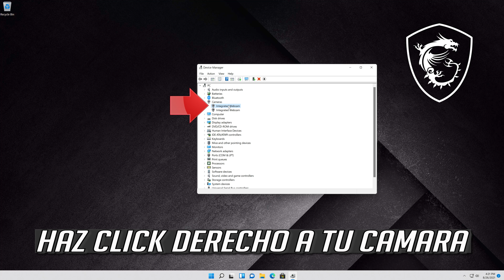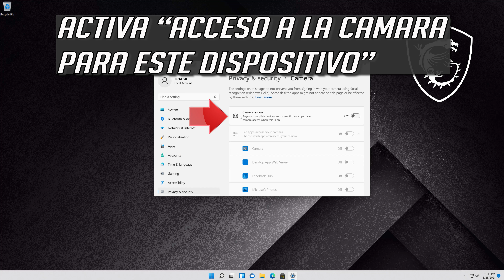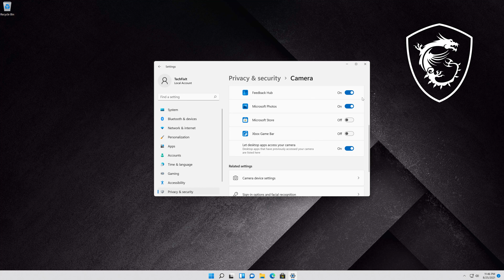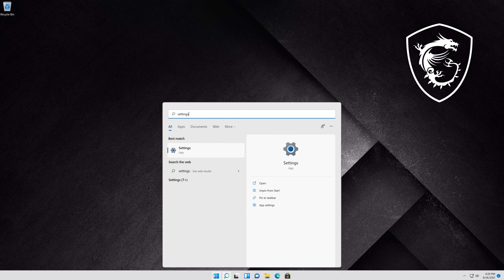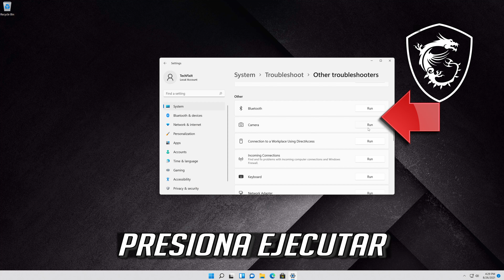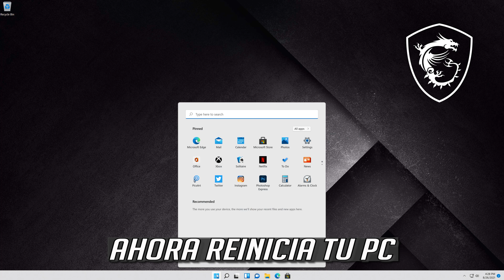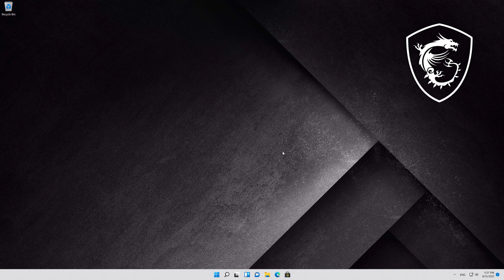Solucion - Webcam de Mi MSI Laptop no Funciona en Windows 11 y Windows 10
No Funciona la  camara de mi MSI Laptop despues de actualizar a Windows 11. Webcam no funciona en mi ordenador MSI RESUELTO. Camara portatil Asus no Sirve.

Este tutorial Funciona en Computadoras, ordenadores, tablets, portatiles y Laptops de  MSI y sistemas operativos como windows 11 (Home, Professional, Enterprise, Education) y windows server. Tambien funciona en las pcs de los siguientes modelos: Lenovo noteboook,Lenovo WEBCAM DRIVER windows 11,zenbook,vivobook,chromebook,keyboard driver driver,rog strix, windows 11